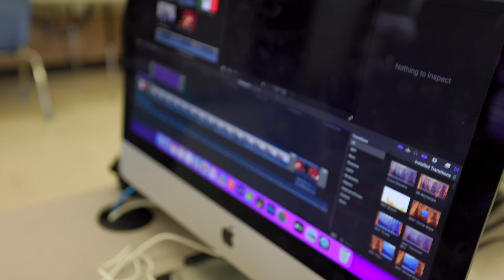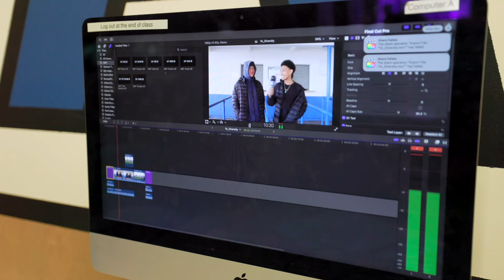SSFHS Video Art Class